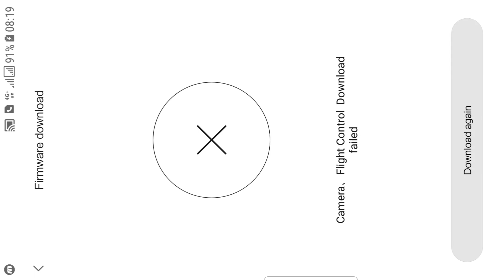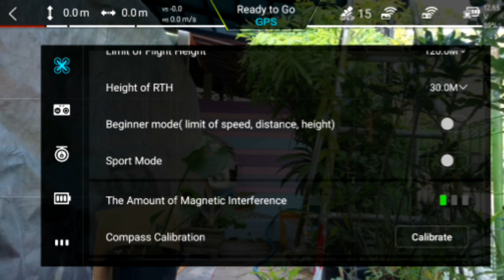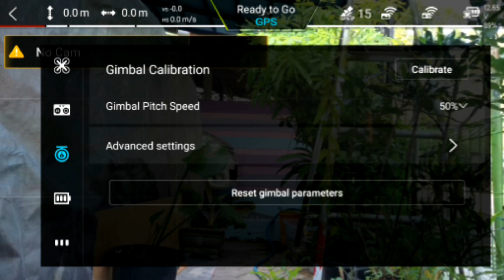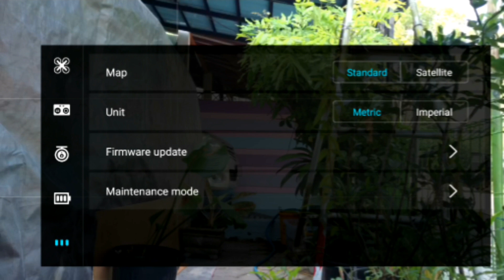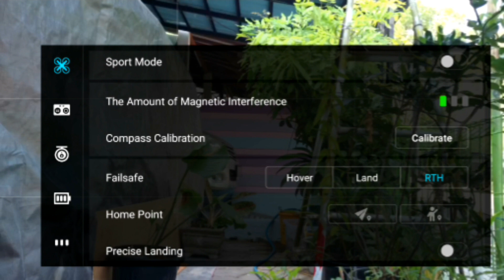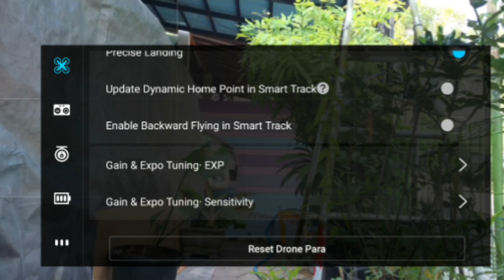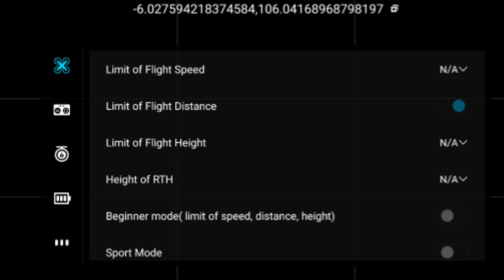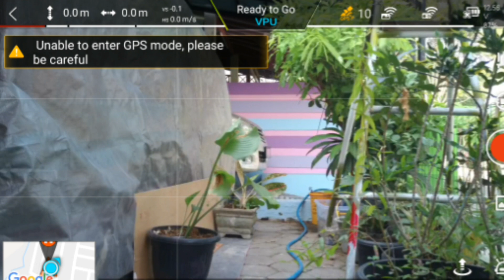FIMI X8: NEW FIRMWARE ADVANCED SETTING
Edvan setting , new firmware fimi x8 se cara update , hasilnya semakin stabil, vitur tambahan di pengaturan horizontal dan vertical setting untuk camera